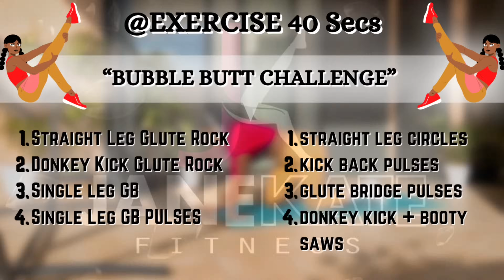2 WEEK BUBBLE BUTT CHALLENGE❤️‍🔥You Haven’t Done | Achieve Results At Home, Booty Focused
Ask me any questions! Here for this; 2 WEEK BUBBLE BUTT CHALLENGE You Haven’t Done | Booty Lift Workout | Best Results

Workout Chapters:
0:00 Intro
00:07 Straight Leg Glute Rock (L)
00:47 Donkey Kick Glute Rock (L)
1:27 BREAK (10 Secs)
1:37 Straight Leg Glute Rock (R)
2:17 Donkey Kick Glute Rock (R)
2:59 BREAK (10 Secs)
3:09 Single leg Glute Bridges(R)
3:49 Single Leg Glute Bridge Pulses(R)
4:30 BREAK (10 Secs)
4:40 Single leg Glute Bridges(L)
5:19 Single Leg Glute Bridge Pulses(R)
6:00 BREAK (10 Secs)
6:10 Straight Leg Circles (R)
6:49 Kick Back Pulses (R)
7:30 BREAK (10 Secs)
7:41 Straight Leg Circles (L)
8:21 Kick Back Pulses (L)
9:01 BREAK (10 Secs)
9:10 Glute Bridge Pulses
9:51 Donkey Kicks + Booty Saws(R)
10:31 Donkey Kicks + Booty Saws(R)

bubblebuttworkout janekatefitness Bootyworkout bestglutesworkout glutefocusexercises / ankleweightbootyworkout / grow bigger booty / wider hips workout / side booty workout / perky booty / low impact workout / bubble butt workout/peach booty/big booty at home bubblebuttworkout burncalories no equipment hourglass figure workout side booty/ intense booty round booty/ growing booty /bulk booty /booty training